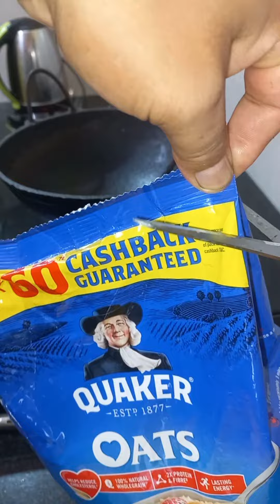Oats Recipe | How to make easy Method Oats Recipe